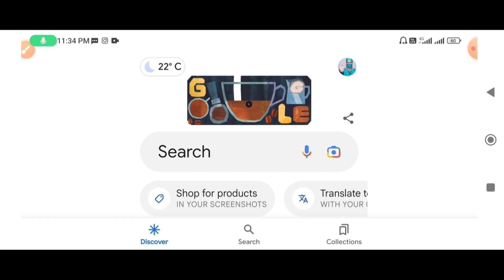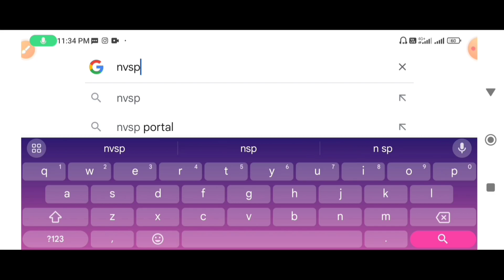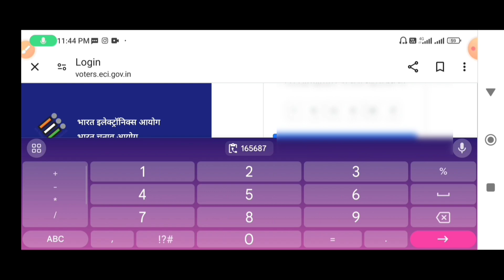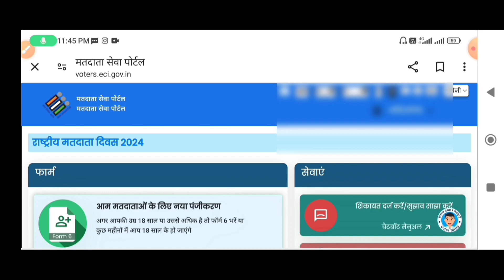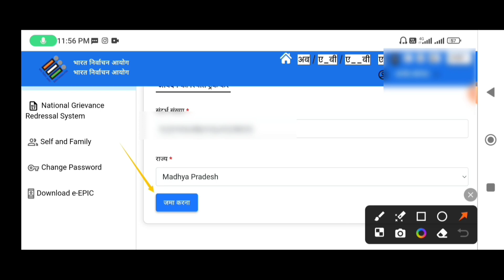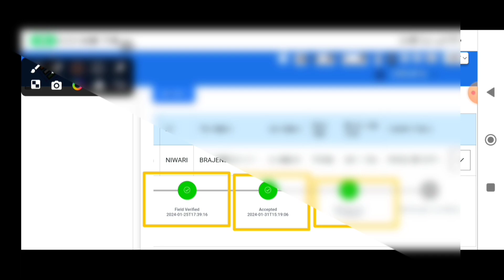voter card track application status - how to check voter card status - voter card kaise check Karen